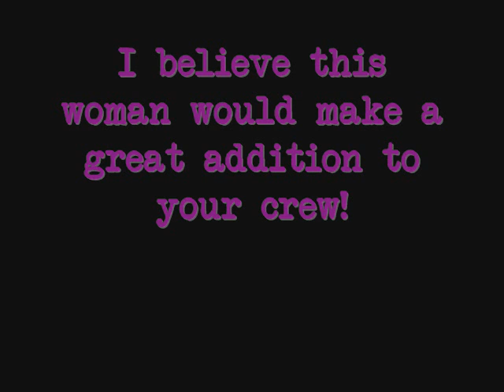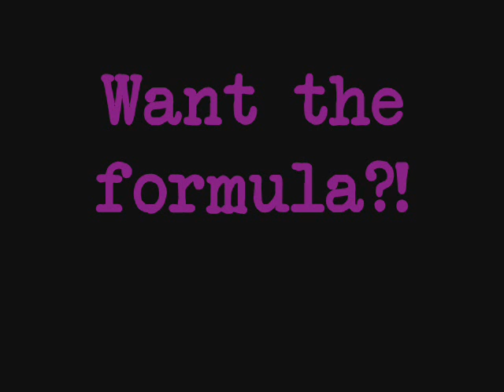MWE: A message to TrueLegendsInc.